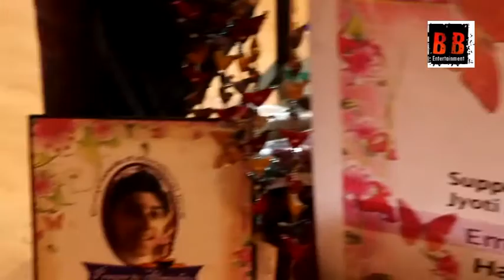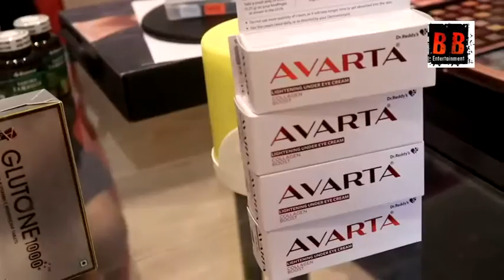WEE's Grand Festive Exhibition by it's Founder Chaitali Chatterjee in Association with ShreOM Commun